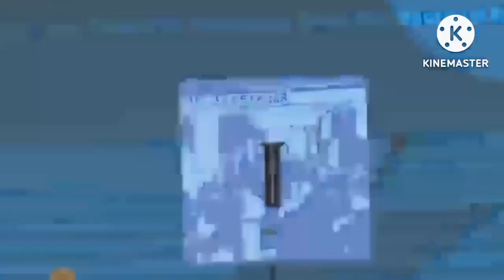Nitsoap 35 Серія PENDULUM И RED VELVET CAKE POP В БИЗНЕСЕ